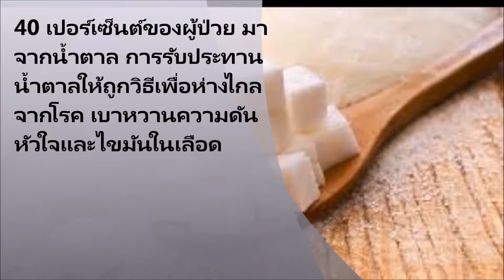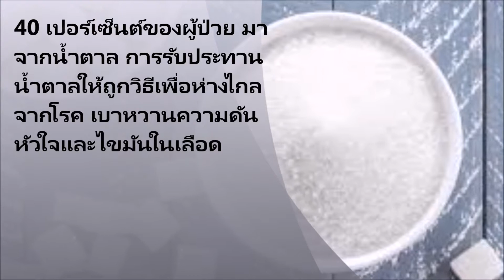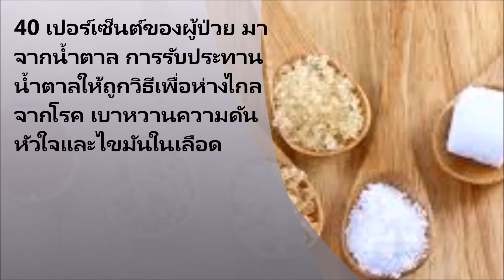40 เปอร์เซ็นต์ของผู้ป่วย มาจากน้ำตาล การรับประทานน้ำตาลให้ถูกวิธีเพื่อห่างไกลจากโรค เบาหวานความดันหั